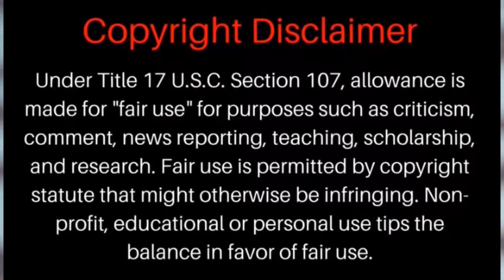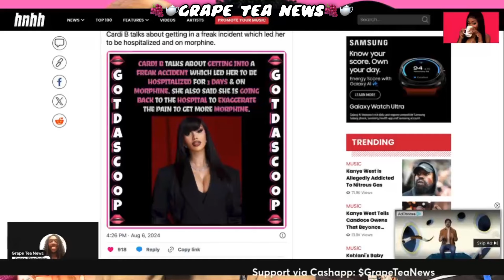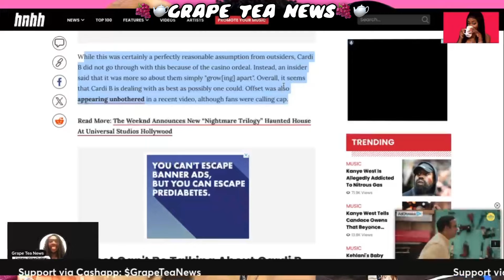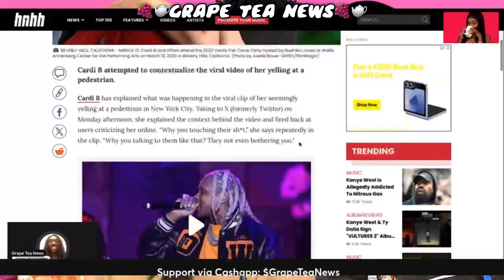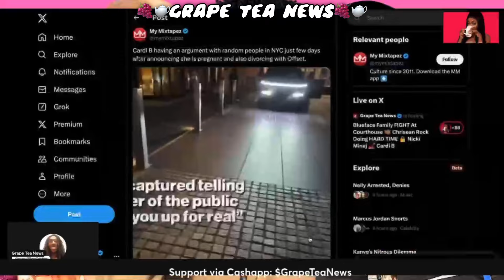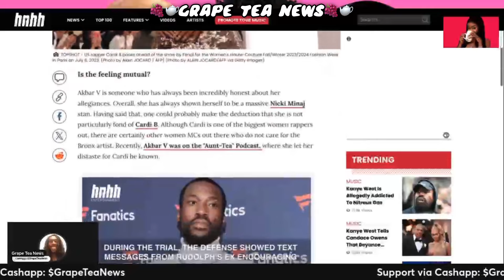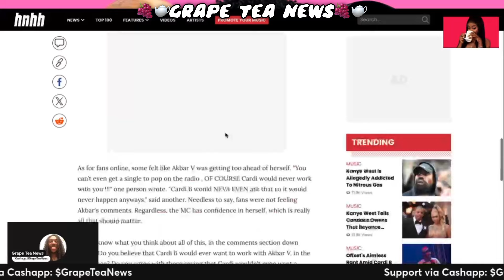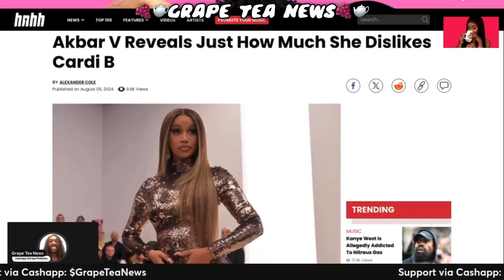Cardi B Miscarriage ⁉️ F!GHT w/ Stranger 👊🏾 Offset DIVORCE RANT 🚫 Akbar V DISS Cardi B On Zeus 👀